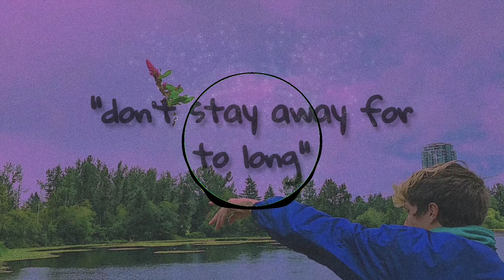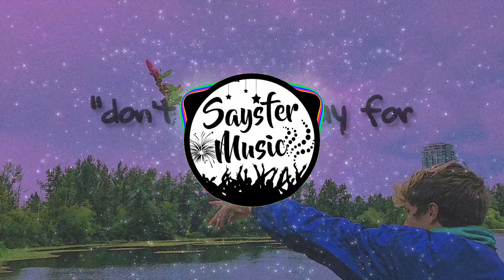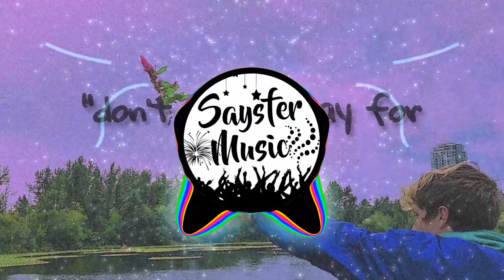Powfu - death bed (Odraniw Remix)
Huge shoutout to Odraniw for this sick rework!

This is my first promotion! Yay 🥳 🥳

alright thats it buh bye 👋🏻👋🏿